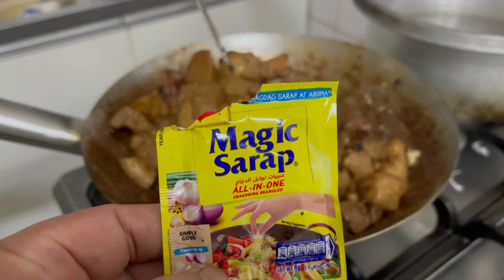TAOB ANG KALDERO SA ULAM NA ITO ! w/ chef dagul